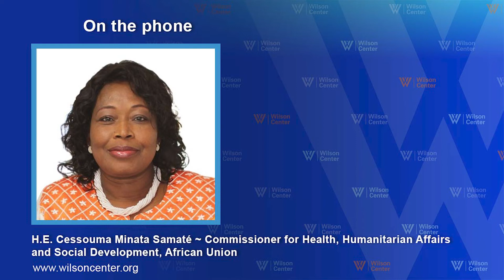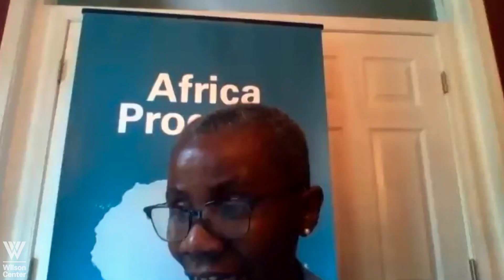Africa’s Policy Priorities for Food Security and Nutrition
The African Union has declared 2022 the year of Food Security and Nutrition.  While Africa has increased food security and nutrition under the framework of the Comprehensive Africa Agriculture Development Program (CAADP), challenges related to hunger, food insecurity, and nutrition persist.  ​International and regional conflict​s, climate change and the COVID-19 pandemic have highlighted the need for a continent-wide approach to mitigating problems of food insecurity and malnutrition.  This event will ​consider key issues, challenges, and opportunities related to Food Security and Nutrition ​on the African continent. African Union Commission leaders will assess CAADP progress and identify priorities going forward. ​U.S. interagency representatives will highlight areas for enhancing U.S.-AU cooperation, including U.S. Government support for key strategies.  This event will engage policymakers and experts from Africa and the United States in a discussion of ​ways to strengthen U.S.-AU engagement on the critical issues of Food Security and Nutrition in the current complex and changing global context.